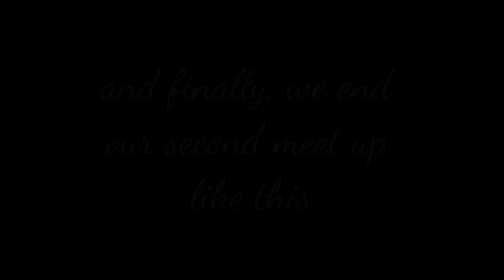vlog with Sushant maggu# akshansh Tyagi presents